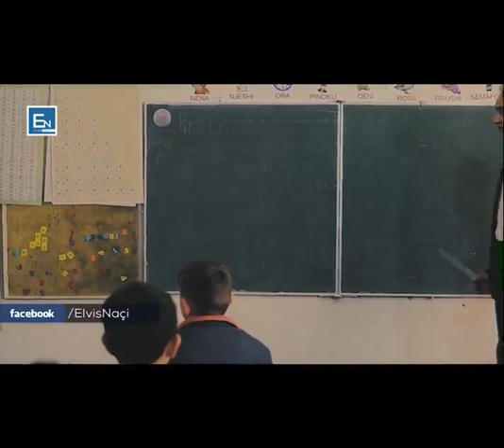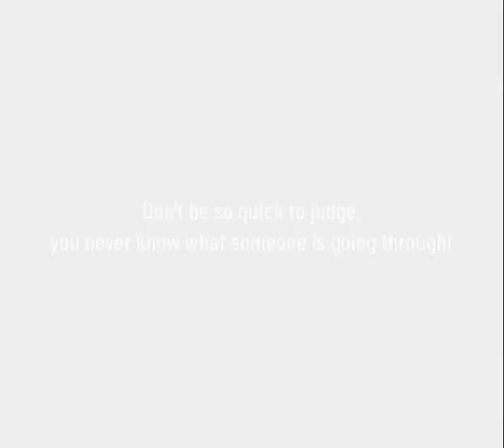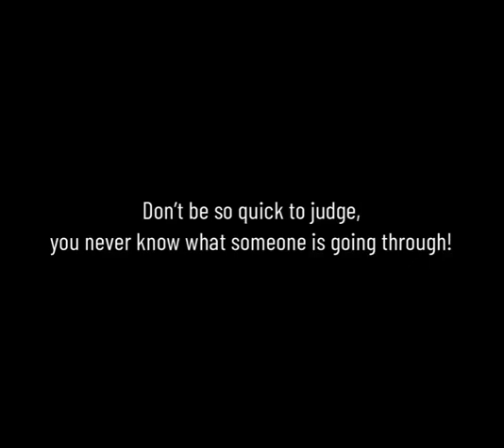Don’t judge anyone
Mp62
Back
@ Optimize
Chec
visblty: Jnlisted
1Hghlght controversial koywords
te
Mew to viral short video
wieal kaise kare
short voec
u TIe Recomnendations
15:02 | 16:17
LJ
Description